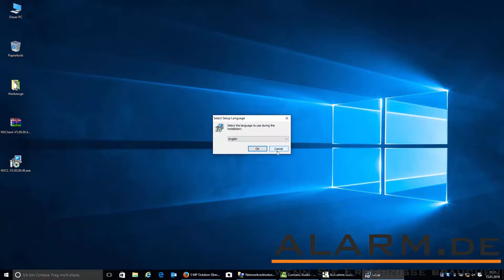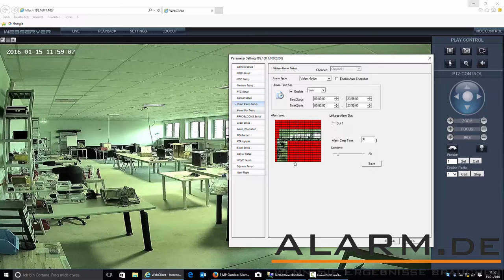5 MP Outdoor Überwachungskamera mit hoher Nachtsichtreichweite / Nachtsicht Test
· 5MP Outdoor Überwachungskamera mit Farbbild bei Nachtsicht
· Extrem lichtempfindlich: Bei minimalem Lichtschein noch Nachtsicht in Farbe möglich, ohne IR-LEDs
· Ultra hohe 5 MP Auflösung, höher als Full HD
· Weitwinkel-Objektiv: 140° für mehr Übersicht
· Fernzugriff weltweit möglich per PC, Smartphone und Tablet (Android, iPhone, iPad)
· Videocodecs: H.265 / H.264 für höchstmögliche Qualität bei möglichst geringer Bandbreite
· Alarm bei Bewegungserkennung per Push-Nachricht ans Smartphone
· ONVIF unterstützt für einfache Verbindung u.a. mit Netzwerk-Rekordern
· Endlich: Nachtsicht in Farbe möglich